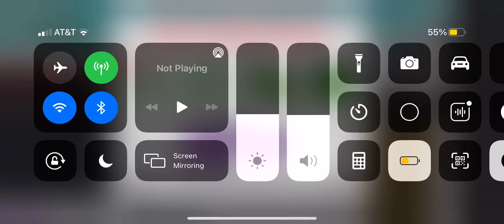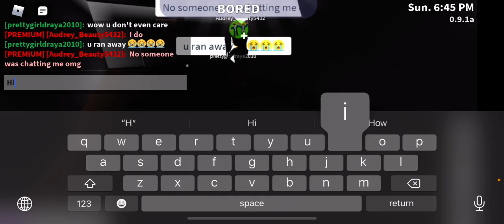Meeting a fan!!